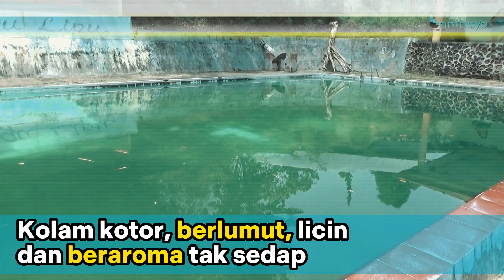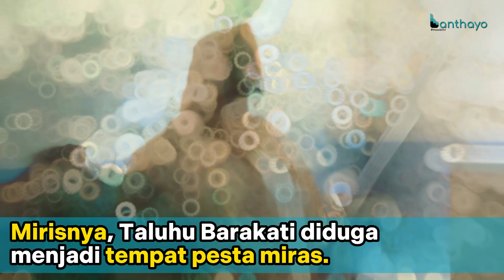Objek Wisata Taluhu Barakati Diduga Jadi Lokasi Pesta Miras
Kabupaten Gorontalo- Pengembangan dan promosi pariwisata di Kabupaten Gorontalo terus digaungkan pemerintah. Promosi itu tak lain untuk menarik minat wisatawan domestik dan mancanegara.
Sayangnya, masih ada sejumlah objek wisata yang tidak terawat. Seperti pemandian Taluhu Barakati yang berada di Desa Barakati, Kecamatan Batudaa.
Sampah botol bekas minuman keras nampak berserakan di sekitar kolam air. Bahkan, sejumlah fasilitas di kawasan itu kotor dan rusak parah. Tak heran objek wisata yang diresmikan pemerintah pada tahun 2013 itu sepi dari pengunjung.
Dian Yunita, salah seorang pengunjung asal Bandung mengaku kecewa dengan wujud dari objek wisata tersebut.
 “Saya tidak tahu kalau di Kabupaten Gorontalo ada wisata air seperti itu. Saya hanya membaca plang di jalan. Karena penasaran, saya meminta travel mengantarkan ke sana,” tuturnya.
Setibanya di areal pemandian, dirinya terkejut sekaligus dengan wujud objek wisata yang kotor dan terawat.
Sejumlah fasilitas yang dibangun pemerintah tak terawat dan rusak. Bahkan dirinya enggan berendam di kolam. Disebabkan kolam yang berlumut.
“Bukan menghina atau menjelekkan wisata di sini. Tapi nyatanya memang begitu, tidak terawat dan jorok,” terangnya.
kritik pedas pun terus dilontarkan para pengunjung satu ini, Ia mengatakan geliat pengembangan wisata yang dilakukan pemerintah tidak menyeluruh. Padahal aset yang dibangun pemda ini pastinya mengeluarkan dana yang tidak sedikit.
“Kalau menurut saya, pemerintah telah menelantarkan aset wisata begitu luar biasa ini. Kalau wisata pulau, keindahan bawah laut dan pantai, hampir semua daerah miliki. Kalau pemandian seperti ini sangat jarang dimiliki. Ini perlu diperhatikan pemerintah,” imbuhnya.
"Petugas yang berjaga di meja piket saja tidak ada. Hanya botol bekas minuman keras yang berserakan," pungkasnya.
Untuk menjaga dan mengembangkan kembali objek wisata itu, Pemerintah Desa Barakati telah berupaya melayangkan surat permohonan kepada pemerintah daerah agar aset milik pemda itu diserahkan kepada pemerintah desa untuk dikelola. Namun hingga kini belum ada realisasi dari Pemkab Gorontalo.
“Kami sudah tiga kali menyurat kepada bupati, untuk meminta objek wisata itu diserahkan ke desa, tapi belum ada realisasi,” tegas Sekretaris Desa Barakati, Irma Hajamati.